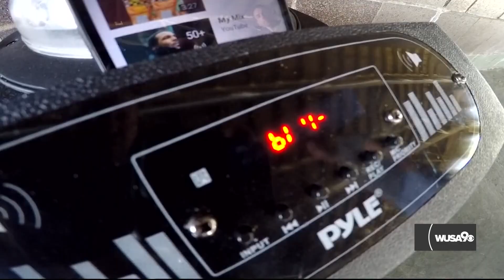AfroVelvet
DC artist and musician AfroVelvet talks to us on a journey of art, music, fashion, and rollerskating.